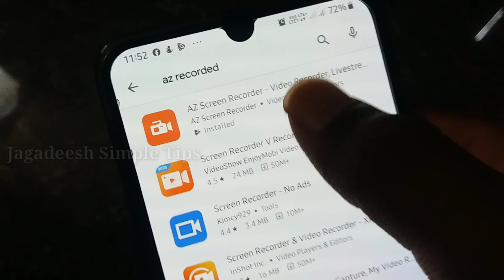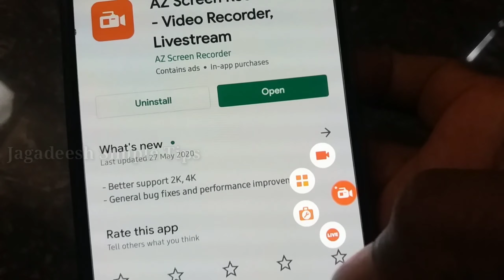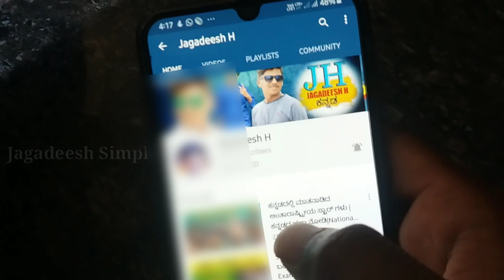How to Record Whatsapp Video Calling in Android phone in Kannada | Record WhatsApp video call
THANK YOU FOR WATCHTING